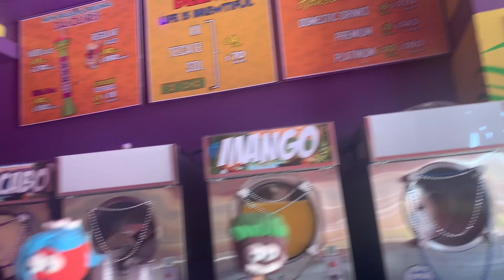Mexico Travel Vlog!!! CABO 2019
CABO!!!
Shop| AllThingsCatastrophic.com Insta| AllThingsCatastrophic_
Camera- Canon G7X
Editing- IMovie